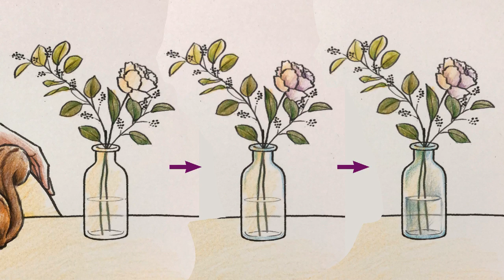Yalzza's coloring tutorials - Daddy Long Legs 10/ 얄짜의 컬러링 레슨 - 키다리 아저씨10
When Judy came in from laboratory, she found a squirrel sitting on the table helping himself to almonds.

주디가 실험실에서 돌아와보니 열린 창문을 통해 다람쥐 손님이 들어와 있었어요 🐿🥜

햇살이 가득 들어오는 느낌을 표현해보았어요.